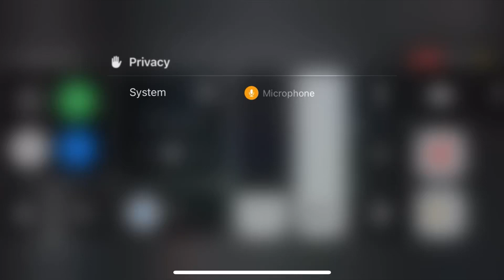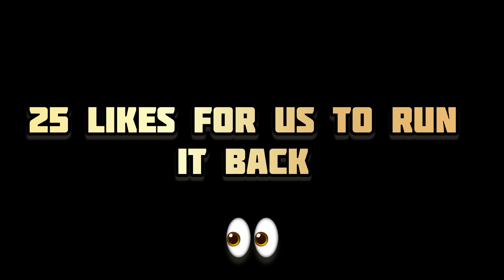We brought AMONG US back!🤯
Very sus